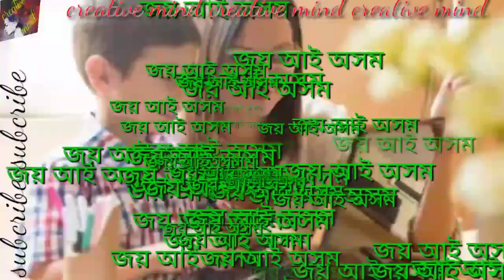Assam Tet 2019 upper primary Social studies Economics part 20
Assam Tet upper primary social studies Economics part 20